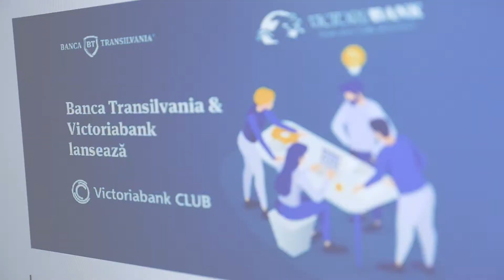Victoriabank Club - Lansare 17 aprilie 2019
Banca Transilvania şi Victoriabank lansează Victoriabank Club pentru antreprenorii din Republica Moldova. 17 aprilie 2019 - lansarea oficială a Clubului și prima ediție